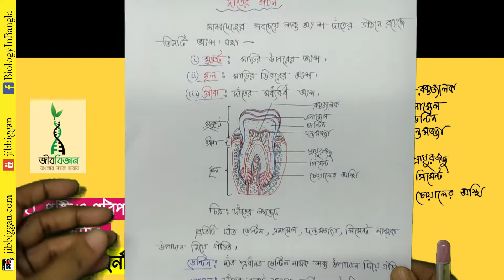দাঁতের গঠন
মানব দেহের সবচেয়ে শক্ত অংশ দাঁত।  প্রাপ্ত বয়সে মুখগহ্বরের ভেতরেও নিচে চোয়ালে 16 টি করে মোট 32 টি দাঁত থাকে।  মানুষের স্থায়ী দাঁত চার ধরনের হয়।  যথা-
১. কর্তন দাঁতঃ  এই দাঁত দিয়ে খাবার কেটে টুকরো করা হয়।৮ টি
২.  ছেদন দাঁতঃ  এই দাঁত দিয়ে খাবার ছেঁড়া হয়। ৪ টি
৩.  অগ্রপেশন  দাঁতঃ এই দাঁত দিয়ে চর্বন ও পেষন  উভয় কাজ করা হয়। ৮ টি
৪. পেষন দাঁতঃ এই দাঁত দিয়ে খাদ্যবস্তু  চর্বন ও পেষন করা হয় । ৮টি
মাড়িরসবচেয়ে পেছনে দাঁত দুটো কে আক্কেল দাঁত বলা হয়। ৪ টি

অতএব মোট দাঁতের সংখ্যা = ৮+৪+৮+৮+৪ টি
    =৩২ টি

 মানবদেহের সবচেয়ে শক্ত অংশ দাঁতের গঠনে রয়েছে তিনটি অংশ।  যথা-